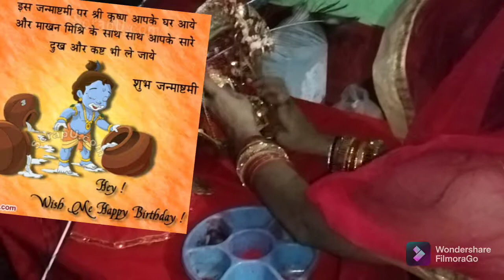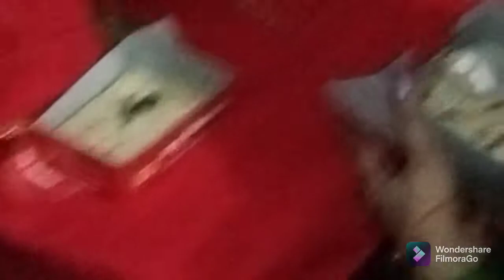Happy janmashtmi all of you#vlog84